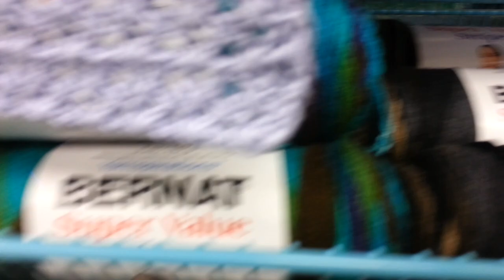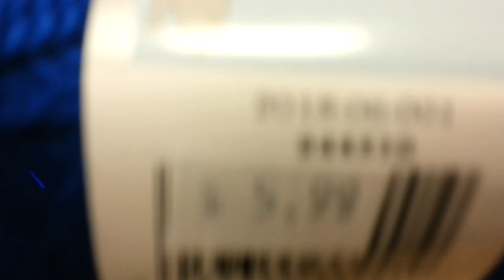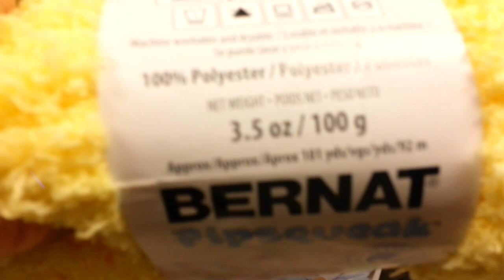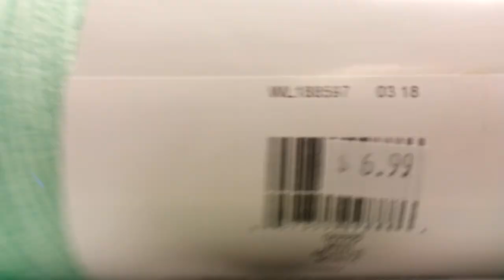Bobcaygeon Pick N' Save Yarn (Silent Video)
This is a silent film.
Have you all heard the song, by THE TRAGICALLY HIP ?
"It was in Bobcaygeon"...Yep, this is That Bobcaygeon !
That is where I live by.
Honey Lover was not with me, otherwise I would have spoken and people would have thought I was talking to him...lol
I hope I do not make anyone sick with the  bouncing of this video.
Bobcaygeon Ontario Canada